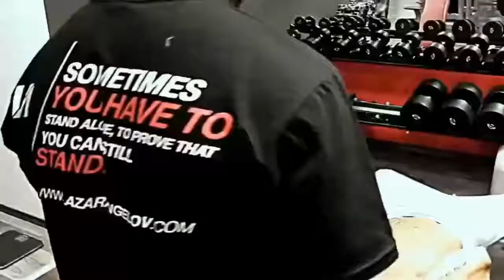Lazar Angelov Arms Workout || FITNESS MOTIVATION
Lazar Angelov amazing workout!!